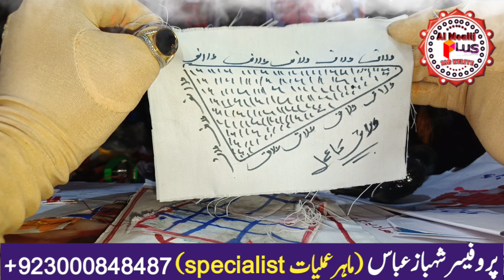Talaq Ka khtrnak Amal| ظالم شوہر سے زبردستی سے طلاق لینا| Urdu in Hindi| Talaq Ka Kamal Amal| Al moa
Talaq Ka khtrnak Amal| ظالم شوہر سے زبردستی سے طلاق لینا| Urdu in Hindi| Talaq Ka Kamal Amal| Al mo
moali
صرف سیریس لوگ رابطہ کریں جو ہر جگہ سے تھک گئے ہوں کہی سے کام نہ ہوا ھو مایوس ہو چکے ہوں وہ لوگ آخری بارآزما کر دیکھیں ۔پسند کی شادی کرنی ھو یا محبوب کو تڑپانہ ھو
طلاق کے جیسے بھی مسئلے ھوں۔
شادی میں روکاوٹ ڈالنی ہو یا روکاوٹ ختم کرنی ہو
دوشمن سے چھٹکارا حاصل کرنا ہو۔
انبکس میں رابطہ کریں شکریہ
💯% گارنٹی سے پوری رازداری 🕵سے کیا جاتا ہے مسئلہ کیسا ہی کیوں نہ ہو
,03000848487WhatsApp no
( دوستی )💑( دشمنی )( منگنی)💍👈(طلاق ) 🕴رشتہ کی بندش💞 . محبت میں ناکامی .🎎 شادی میں رکاوٹ. کاروباری بندش.🏘 جادو ٹونا. سحر آسیب. زمین و جائیداد کے مسائل. سفر میں رکاوٹ. بےاولادی (مردانہ و زنانہ بانجھ پن )اولاد نرینہ👨‍👩‍👧‍👧.
ان تمام مسائل ک📲ہر کام 💯% گارنٹی سے پوری رازداری 🕵سے کیا جاتا ہے مسئلہ کیسا ہی کیوں نہ ہو
( دوستی )💑( دشمنی )( منگنی)💍👈(طلاق ) 🕴رشتہ کی بندش💞 . محبت میں ناکامی .🎎 شادی
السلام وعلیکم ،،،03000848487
پروفیسر شہباز عباس(نام ہی کافی ہے)
دنیا کا کوئی بھی کام ہو بس 1 کال پے مسئلہ حل
جھوٹے عاملوں سے تھکے ہوئے لوگوں کے لیے سنہری موقع۔ کام اللّٰہ تعالیٰ کی ذات کرتی ہے انسان صرف وسیلہ بنتا ہے لیکن محنت اور کوشش سے ہر کام ہوتا ہے کوئی بھی کام ہو کسی قسم کا بھی ہو کتنی ہی مشکل کیوں نہ ہو لیکن آخری امید سمجھ کر ضرور آزمائیں ہر کام گارنٹی اور مکمل رازداری کے ساتھ ہو گا شادی, بندش، محبت میں ناکامی، دشمن کو پسپا کرنا، محبوب کو قدموں میں لانا، اور طلاق وغیرہ جیسے کام گھنٹوں میں کیے جاتے ہیں آزمائش شرط ہے آپ کی ایک کال آپ کی زندگی بدل سکتی ہے
Watsapp nmbr
5 minute Mein divorce | لاکھوں لوگوں کا آزمودہ عمل | Talaq Ka Sifli jadu | Urdu in Hindi | Al Moalij
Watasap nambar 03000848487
عملیات کے بادشاہ  خود پر ناز نہیں ہے 💯 اپنے علم اور کام پر  ہے 💯 کام  ہوگا گرنٹی کے ساتھ کیوں کہ  میں علم کا سمندر ہوں میرا کوئی کنارہ نہیں 🥀   مثلاً   من پسند شادی ۔۔ طلاق کروانی ہو یا رکوانی ہو   کاروباری بندش کروانی ہو یا رکوانی ہو  کھویا ہوا محبوب  خود واپس آئے گا  جہاں بھی ہو  اور باہر جانا ہو یا کسی کو بلانا ہو  اینڈ آل پرابلمز  سولو اونلی 48سے 72 گھنٹے میں اور جو ٹائم وقت بتاوں گا اسی ٹاٸم میں کام
Pro Shahbaz
Talaq Ka 2 Mint Wala Sifli jadu 100% | نقش جلائے اسی وقت طلاق | Mira Kud Ka Azmoda Amal | Al Moalij#almoalijplus
Mahobbat Ka jadu|ایسا منتر بس محبوب آپ کو یاد کرئے |Mahobbat Ka sifli jadu|Urdu in Hindi|Al moalij
Talaq Ka Zalim Mantr 101%| طلاق کا ایسا منتر شوہر آپکو خود طلاق دے |Urdu in Hindi | Al Moalij
Mahobbat Ka Sifli Kala mantra| محبوب ہاتھ جوڑے منتے کرئے| Mahobbat Ka Khas Amal| Urdu
Mahobbat Ka Nayab Amal 100%|محبت کا ظلم عمل محبوب تڑپ تڑپ کر حاضر ہو|Urdu in Hindi| Al Maolij PLus
*ہر جائز ناجائز کام کے لیےانباکس رابطہ کریں.*

*علم برحق ہے چلتا تب ہے جب کوئی چلانے والا ہو*
*طلاق کا مسئلہ فوری حل طلاق کروانی ہے یا رکوانی ہے  مہبوب کو تابع کرنا یا من پسند شادی*
*ساس بہو کا جھگرا*
*سیدھے کو الٹا کرنا*
*الٹے کو سیدھا کرنا*
*کر اشارہ دیکھ نظارہ*
*علم الہنڈی مٹھی کی چال*
*علم وہ جو سر چرھ کے بولے*
*مہبوب کو انکھوں کے سامنے ترپا دینا ایک عامل کا کمال*
*ادھر کریں کال*
   *اودھر*
*مہبوب کرے قدموں میں دھمال*
*جادو ٹونہ بندش کے اثرات جڑ سے ختم*
*دشمن کو اسکی اوقات دکھانا*
*پہلے ازمائیں آپنے کام کا رزلٹ لیں پھر بات کریں*
*ہر کام بزریعہ جنات موکلات  پری ہمزار چڑیل کے زریعے کیا جاتا ہے*
*جو خود کے اوپر مسخر کروانا چاہیں کسی بھی مخلوق کو وہ بھی رابطہ کریں*

*سوشل میڈیا پہ خود کو بہت برے برے دعوے کرنے والے جھوٹے نام نہات عامل بھی رابطہ کر سکتے ہیں*
*مقابلہ میدان میں*

*☠کالے علم کے ماہر☠*